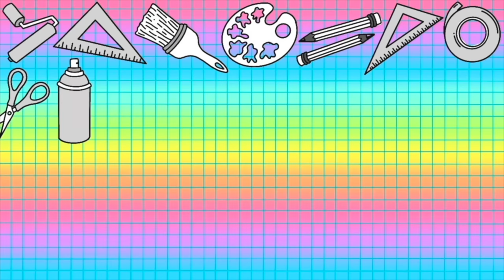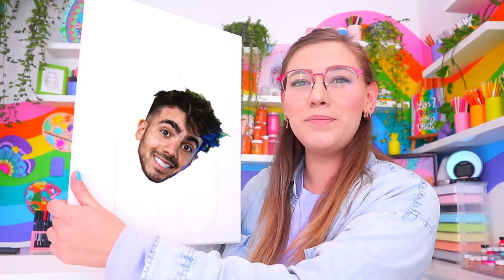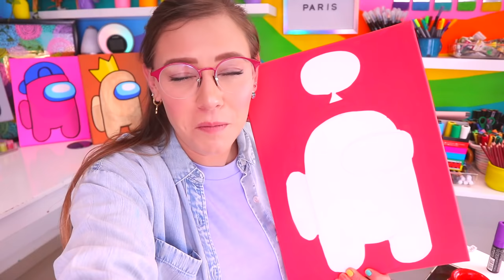SORPRENDÍ A LA VECIBANDA!!!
Video nuevo!!!
♡ Espero que te hayas llenado de inspiración!
Gracias por regalarme un ratito de su tiempo para ver este video lleno de amor

♡ 24
¿dónde vives?
♡México, Puebla
¿cuál es tu pared favorita?
♡ La pared de Skabeche y Ami
¿en dónde dibujas digital?
♡ mi iPad Pro y Procreate
¿Plumones favoritos?
♡ Posca
¿cuántos tatuajes tienes?
♡ 8 tatuajes

♡C O N T A C T O   D I R E C T O:

TOP 5 DE VIDEOS QUE TE RECOMIENDO DE ESTE CANAL

Si llegaste hasta aqui... hola, te, amo mucho 💖